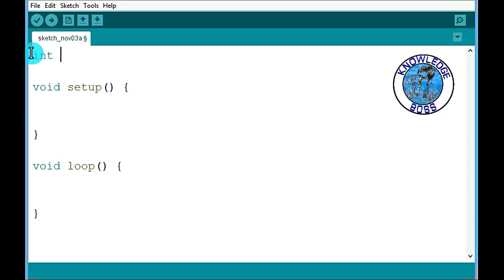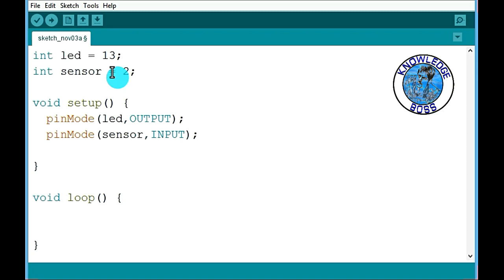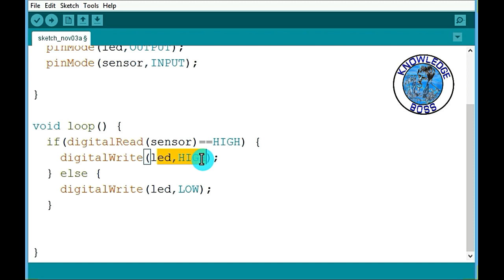Arduino & Robotics Tutorial #11 IR Sensor with Arduino | Tamil | Knowledge BOSS | KB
Arduino & Robotics Video Tutorials in Tamil language. 11th Tutorial in series.
From beginner level to professional grade step by step tutorials.
How to connect IR Sensor Module to arduino Tutorial Tamil - 11

int led = 10;
int button = 2;

void setup() {
 pinMode(led,OUTPUT);
 pinMode(button,INPUT);

void loop() {

  if(digitalRead(button)==HIGH) {
    digitalWrite(led,HIGH);
  } else {
    digitalWrite(led,LOW);
Robotics is an interdisciplinary branch of engineering and science that includes mechanical engineering, electronics engineering, information engineering, computer science, and others. Robotics deals with the design, construction, operation, and use of robots, as well as computer systems for their control, sensory feedback, and information processing.

These technologies are used to develop machines that can substitute for humans and replicate human actions. Robots can be used in many situations and for lots of purposes, but today many are used in dangerous environments (including bomb detection and deactivation), manufacturing processes, or where humans cannot survive (e.g. in space). Robots can take on any form but some are made to resemble humans in appearance. This is said to help in the acceptance of a robot in certain replicative behaviors usually performed by people. Such robots attempt to replicate walking, lifting, speech, cognition, and basically anything a human can do. Many of today's robots are inspired by nature, contributing to the field of bio-inspired robotics.